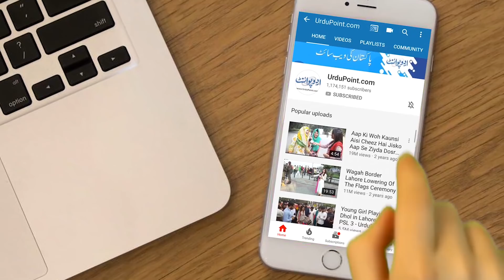Punjab Police’s Smart Initiative “E-Gadget Application” | Science&Technology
The incidents of mobile snatching and misuse of stolen phones were increasing. The use of stolen phones in illegal activities was disturbing the justice system and peace of the nation. Since Pakistan is growing in the field of Science and Technology, Police decided to take help from it. Recently, Punjab Police has introduced an E-Gadget Application which functions as the tracing device of a smartphone. Watch the full report of Asad Mehmood!